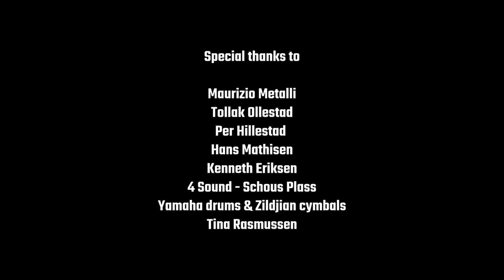Only Time Will Tell - Tollak Ollestad (2023)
"Only Time Will Tell" performed by Tollak Ollestad.

Lyrics by Tollak Ollestad

Featuring:
Tollak Ollestad - Vocals & Harmonica
Maurizio Metalli - Keyboards & Background Vocals
Per Hillestad - Drums
Hans Mathisen - Electric Guitar

Arranged, recorded, and mixed by Maurizio Metalli
Mastered by Maurizio Metalli